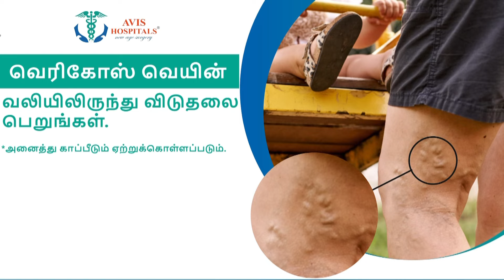சரிந்து விழுந்த அடுக்குமாடி இடிபாடுகளில் சிக்கிய நபர்கள் மீட்டெடுத்த உள்ளூர் மக்கள் | Newstamil24x7